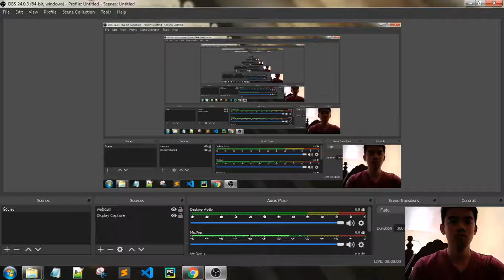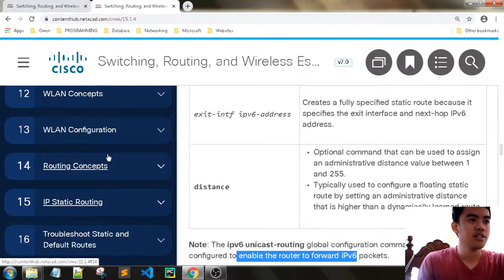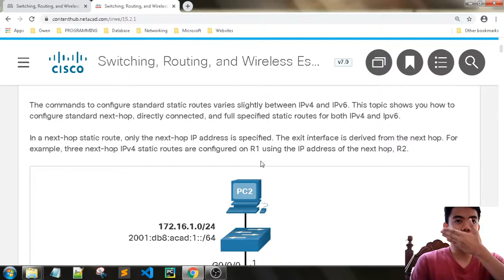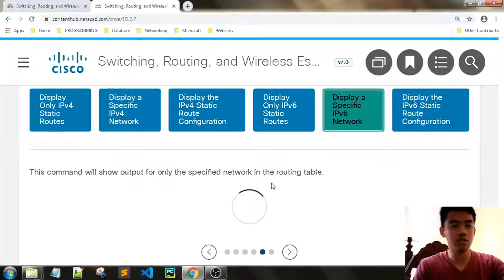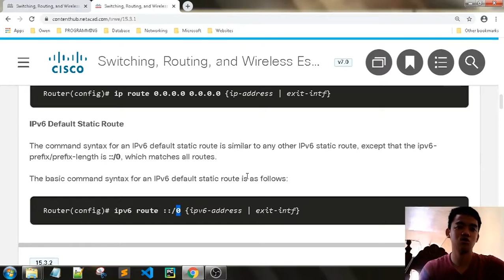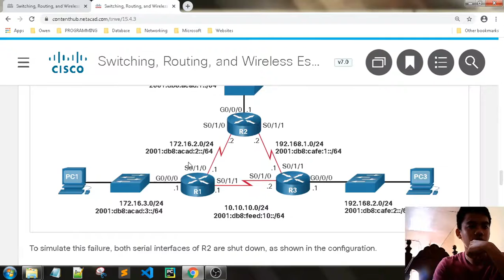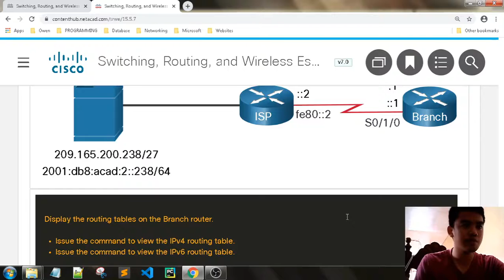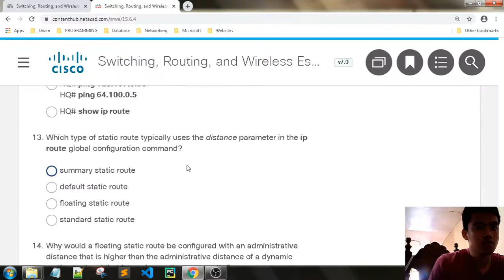Module 15: IP Static Routing Review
CCNA2v7 - Switching, Routing, and Wireless Essentials Course